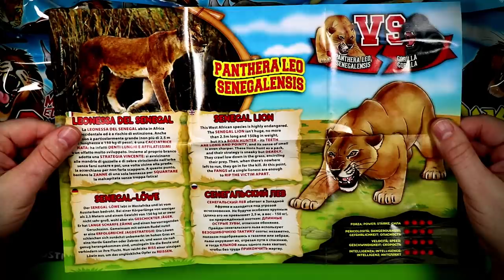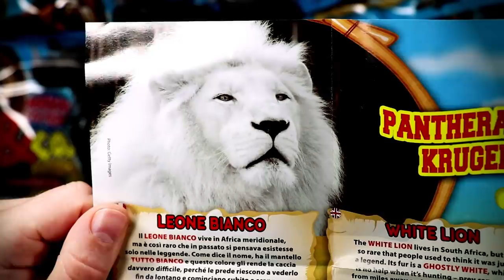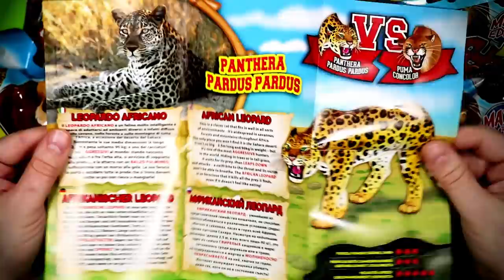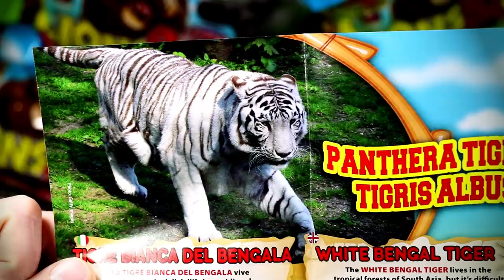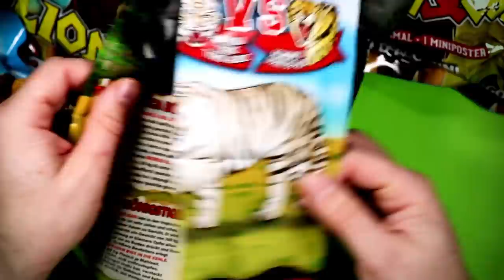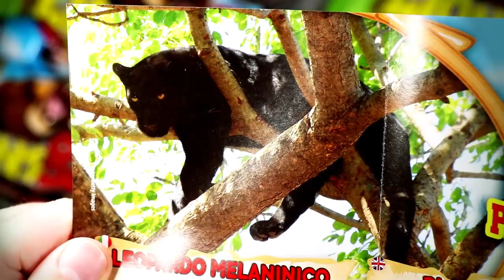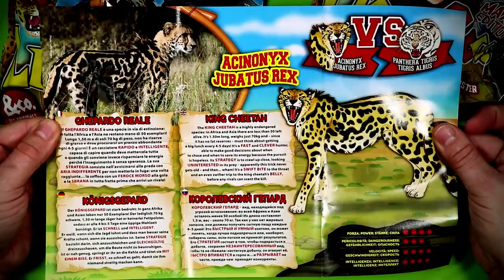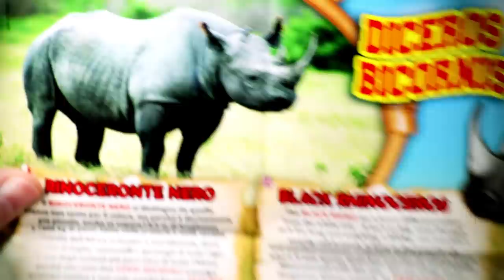LIONS and CO Figures Maxxi Edition Ƹ̴Ӂ̴Ʒ FULL BOX DeAgostini BLIND BAG UNBOXING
LIONS and CO Figures Maxxi Edition Opening Video by Tube Toys.